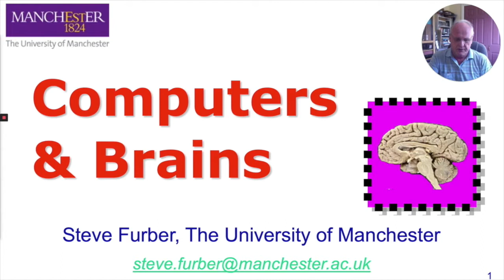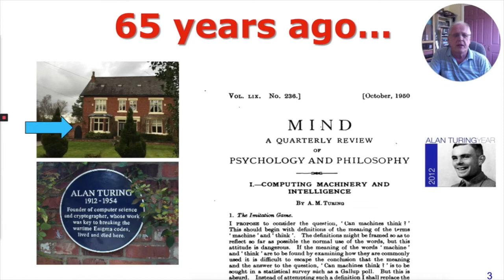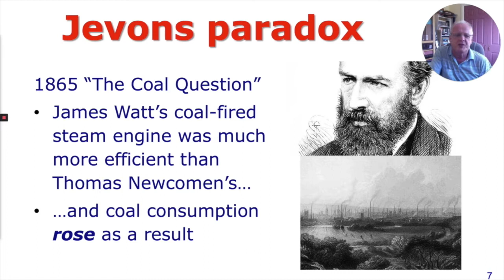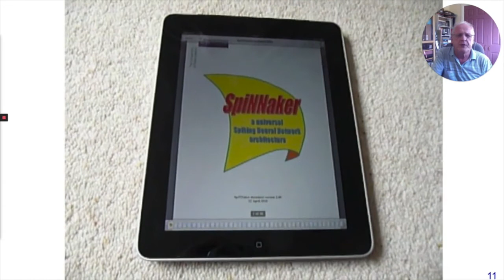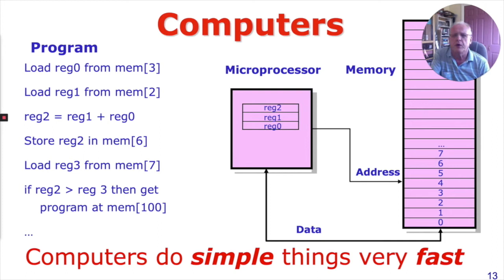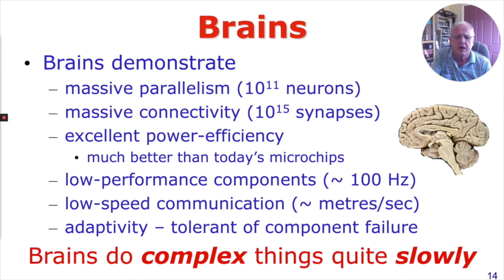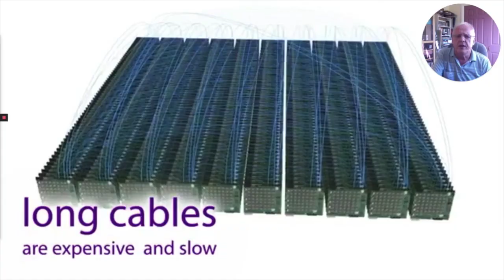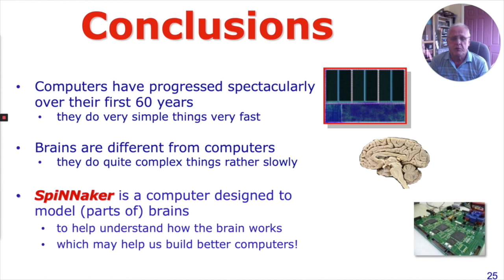Computers & Brains: A Computer Science Webinar with Prof Steve Furber